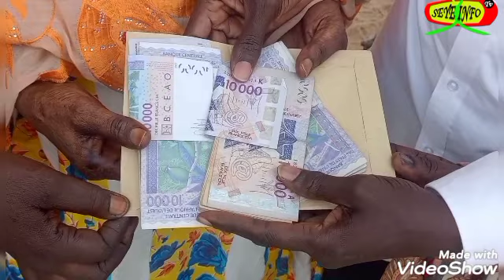l'association Bokk Jom a reçu la 1ère tranche de la subvention accordée par l'association française